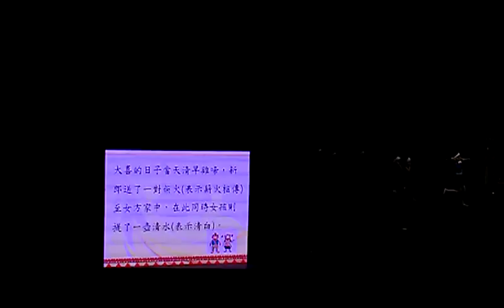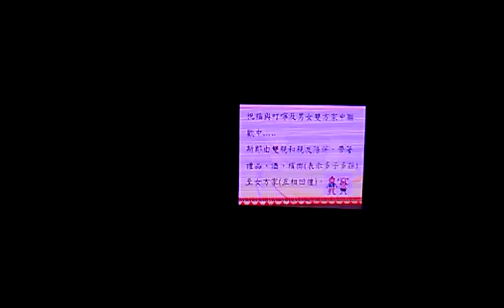新北市樟樹國小全國原住民族青少年及兒童母語歌舞劇競賽VIDEO0889